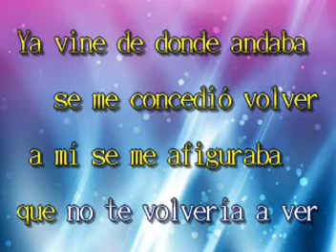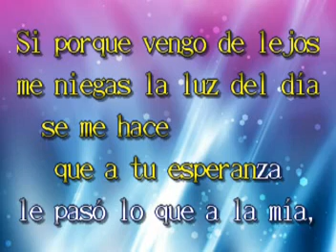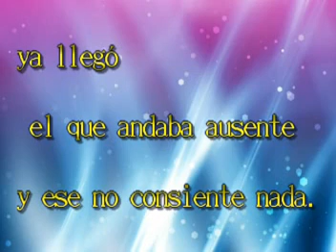El Ausente - Consuelo Castro - Karaoke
Canten con la mejor música de Karaoke al estilo de Consuelo Castro